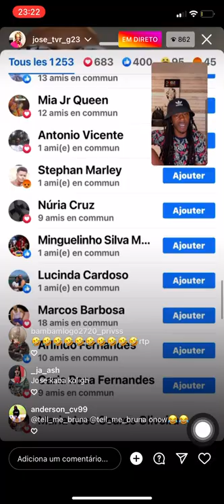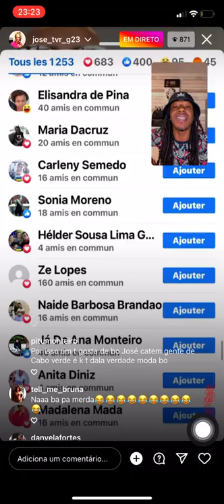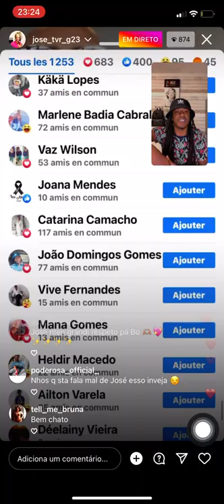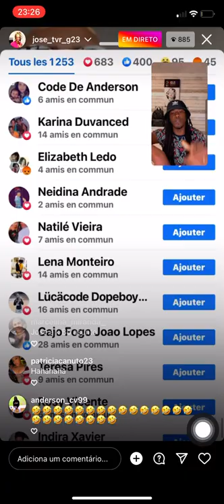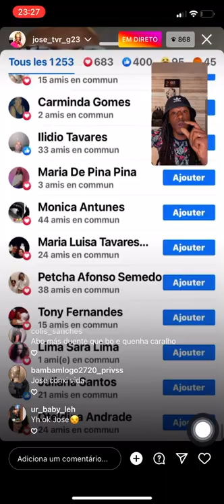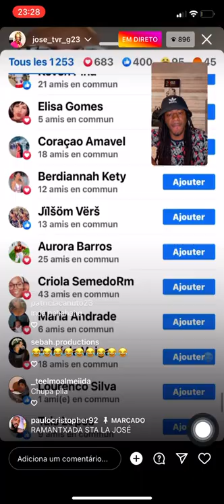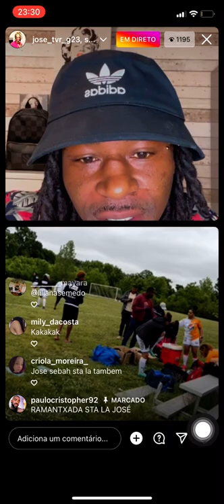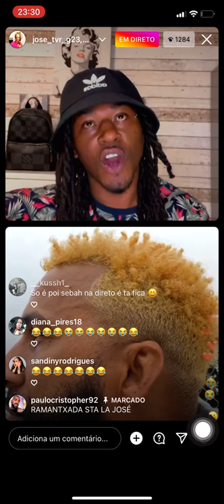EXCLUSIVO- CABO-VERDIANOS ILUDIDOS CU IMIGRANTES FIL G DI 58 IDADI CU MININA DI 17 ANO? JOSÉ/SEBAH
Não te esqueças de partilhar os vídeos com os teus amigos
Like, partilhar e subscrever
Ajuda o canal a crescer